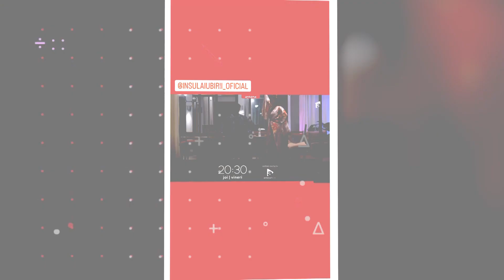🟡Romeo Vasiloni , DECLARAȚII despre BĂTAIA ÎNCASATĂ de la RĂZVAN KOVACS : Am fost INCONSTIENT "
Se cunoaște, deja, faptul că la Insula Iubirii, se încing spiritele în fiecare ediție care rulează pe micile ecrane. De altfel, s-a zvonit, recent, faptul că ar fi avut loc o bătaie, după ce s-au încheiat filmările show-ului de la Antena 1. Scandalul ar fi avut loc între ispita Romeo Vasiloni și concurentul Răzvan Kovacs. Potrivit informațiilor, ispita masculină și-ar fi încasat o bătaie zdravănă de la iubitul Emei, care a „năvălit cu încă câțiva inși”, lăsându-l „inconștient”.

romeo vasiloni vs marinescu
romeo vasiloni puterea dragostei
romeo vasiloni marinescu
romeo vasiloni vs
romeo vasiloni vs cristian marinescu
romeo vasiloni zodie
romeo vasiloni data nasterii
romeo vasiloni inaltime
romeo vasiloni batut
romeo vasiloni varsta
romeo vasiloni zi de nastere
romeo vasiloni
razvan kovacs puterea dragostei
razvan kovacs inaltime
razvan kovacs dj
razvan kovacs zodie
razvan kovacs emisiune
razvan kovacs mireasa
razvan kovacs data nasterii
razvan kovacs insula iubirii inaltime
razvan kovacs gras
razvan kovacs tiktok
razvan kovacs emisiuni
razvan kovacs zi de nastere
razvan kovacs survivor
insula iubirii sezon 7 episod 13
insula iubirii sezon 7 episod 15
insula iubirii sezon 7 episod 10
insula iubirii sezon 7 episod 5
insula iubirii sezon 7 episod 7
insula iubirii sezon 7 episod 6
insula iubirii sezon 7 episodul 7
insula iubirii sezon 7 ep 10
insula iubirii sezon 7 episodul 11
insula iubirii sezon 7 episodul 4
insula iubirii sezon 7 ep 6
insula iubirii sezon 7 ep 13
insula iubirii sezon 7 episodul 12
insula iubirii sezon 7 episodul 6
radu valcan si elena voscoboinic
radu valcan podcast
radu valcan dansez pentru tine
radu valcan la maruta
radu valcan si adela popescu
radu valcan hannelore
radu valcan masked singer
radu valcan iubire si onoare
radu valcan nervos
radu valcan adela popescu
radu valcan tanar
radu valcan copii
radu valcan salariu insula iubirii
radu valcan telenovela